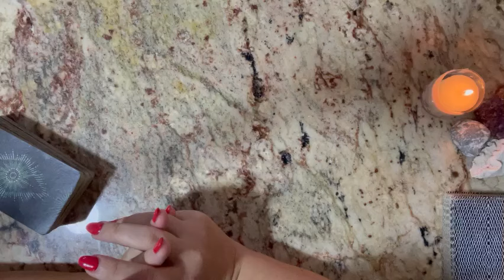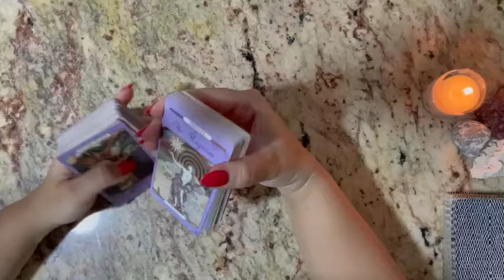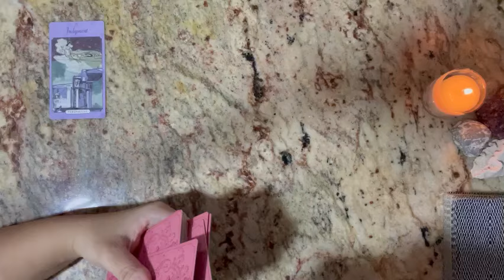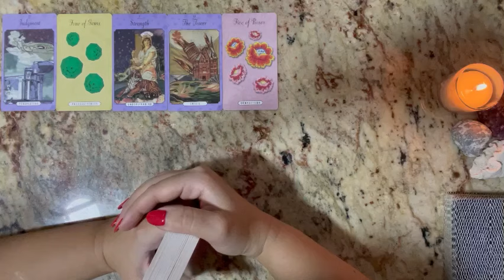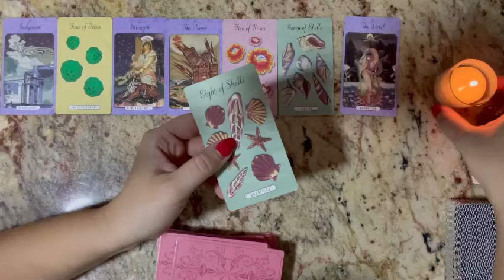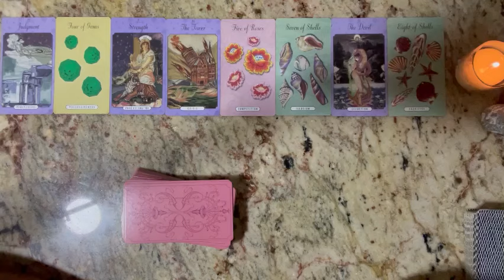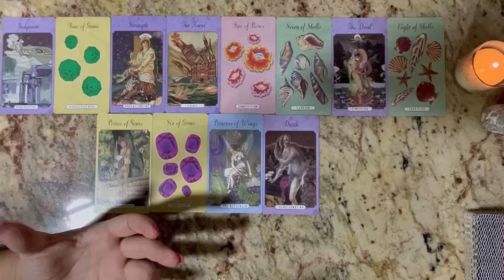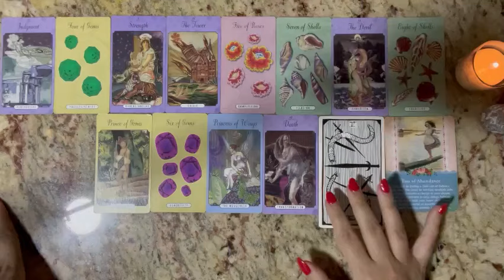💌 THE FAKE ONE WHO GOSSIPS…A WORD FROM SPIRIT